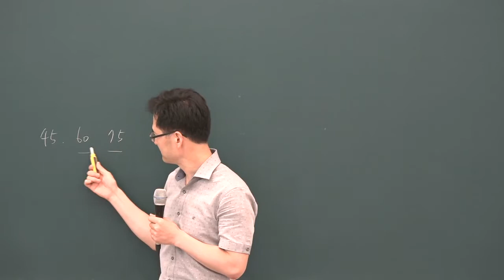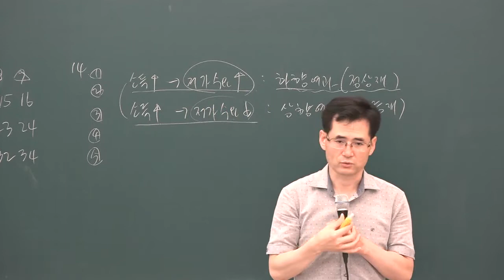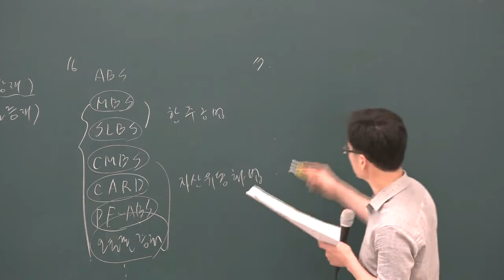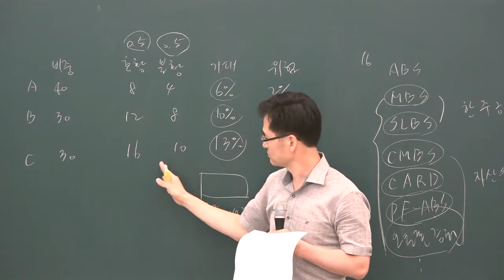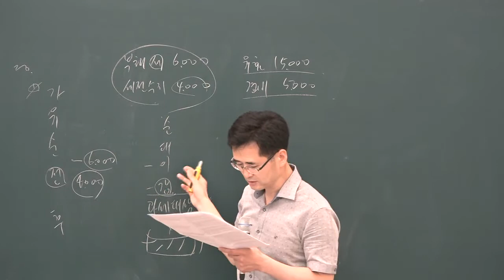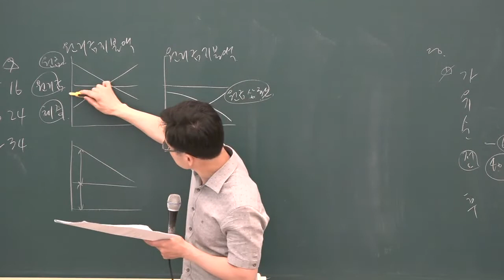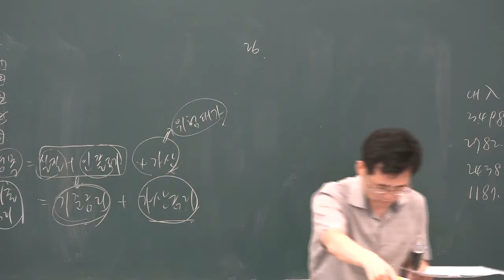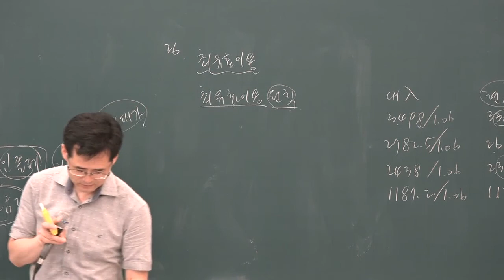[공전무] 2019년 공인중개사 부동산학개론 동형모의고사 9-5